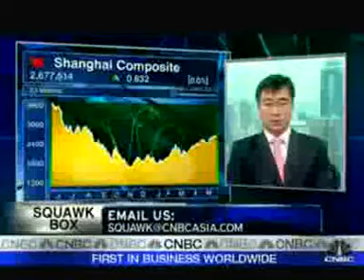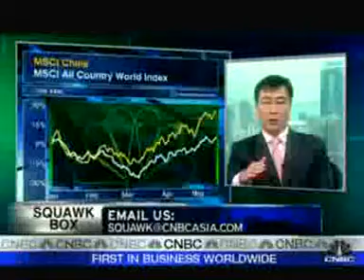Is it safe to invest in China-Jim Rogers